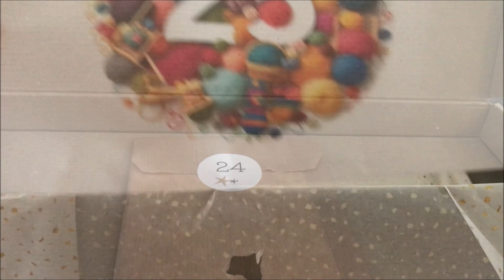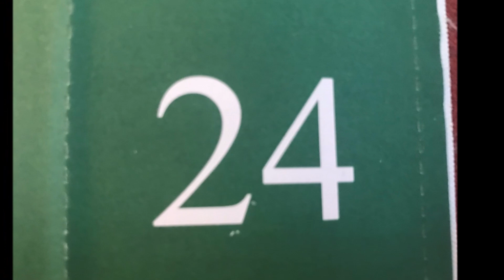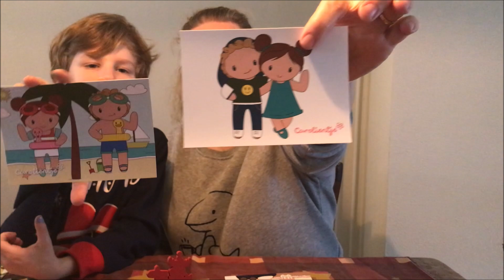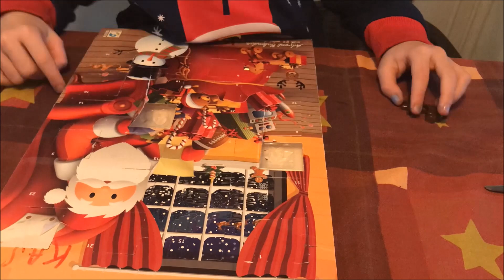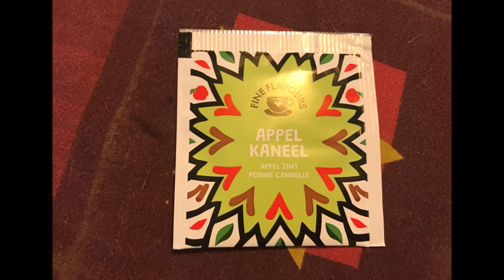Vlogmas 2023 deel 24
Bij deze het 24e deel van mijn vlogmasreeks van 2023.

De adventkalender voor de hond kocht ik bij de action.